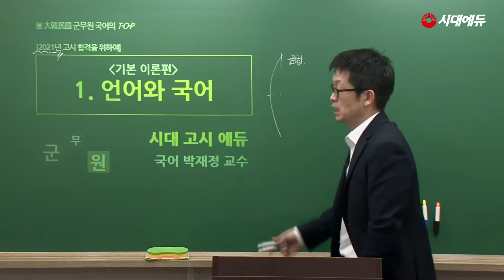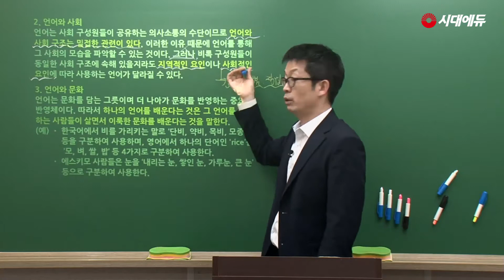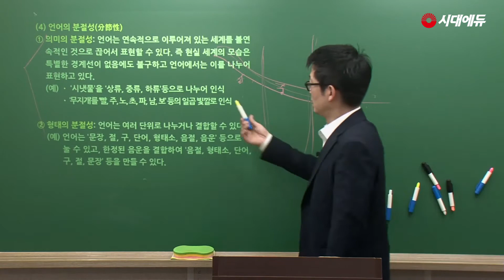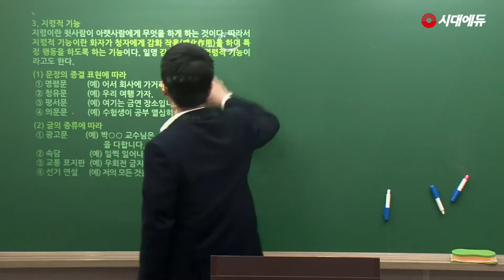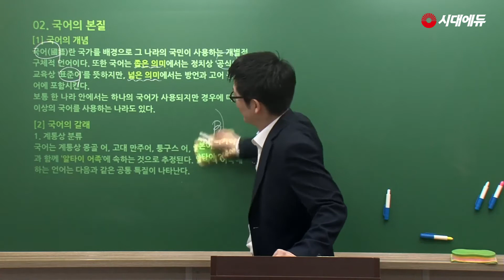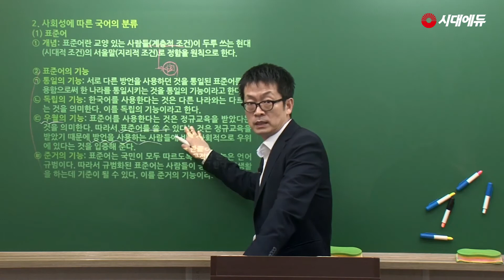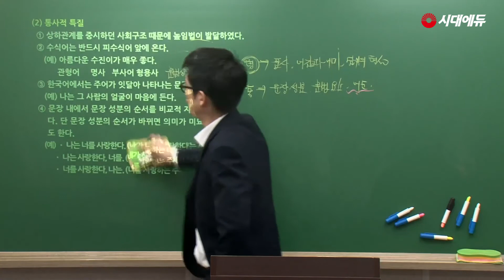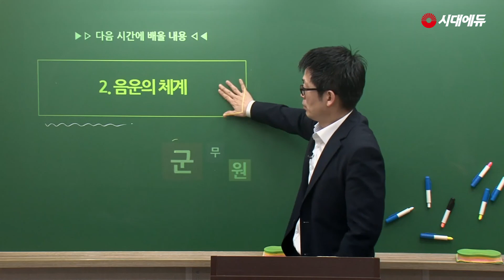시대에듀 군무원 국어 기본이론 01강(박재정T)